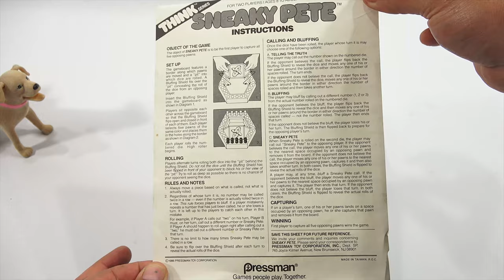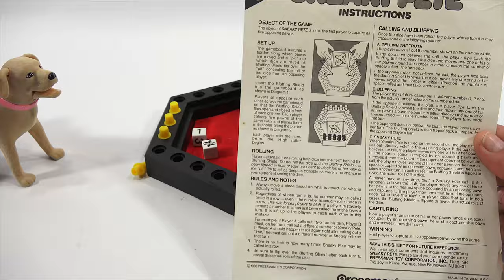How To Play The Game Sneaky Pete Pressman Game - Did I Lie Or Tell The Truth?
What was Butch thinking?  He really had some trust issues with this game.  In the end, I think he still had fun even though he probably lost :) I say probably because with a new game, it is hard to understand all of the small nuances of the game.  Once you play a game multiple times, it gets easier and you develop a better understanding of the game.  I liked the overall design of this game and will keep this in my game collection. I have three of the other solo games yet to show you and hope to do so soon.  I have so much to show everyone and need to do as many videos as possible.  I want to thank everyone for their continued support, it means a lot to me.

Lucky Penny Thoughts:
LPS-Dave
Later!